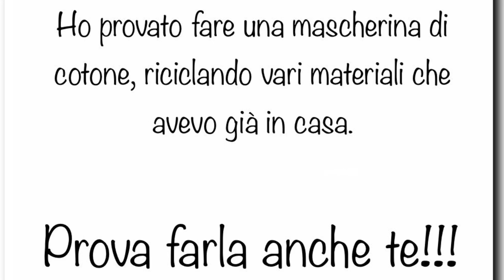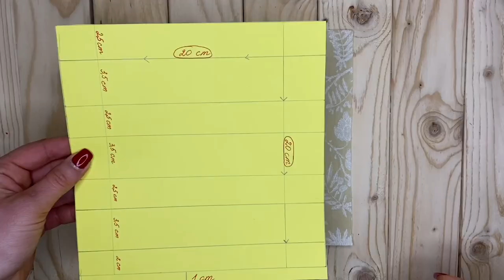Come realizzare Mascherina di Cotone lavabile e riutilizzabile // How to SEW a Medical FACE MASK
In questo momento fragile sostenerci a vicenda è importantissimo.
Io voglio farlo con un Tutorial per creare una mascherina di cottone semplice, riciclando vari materiali che avevo gia in casa e che ci consenta di compiere le operazioni di prima necessità proteggendoci al meglio possibile!

Spero vi sia utile e sia incoraggiamento per chi non si sente sicuro ma magari deve per forza recarsi in farmacia o agli alimentari e non trova più mascherine chirurgiche nelle farmacie.

In questo video condivido con voi il metodo che ho adottato per creare le mie mascherine in stoffa ad uso personale e non medico.
Possono essere usate per andare a fare la spesa o in farmacia lavandole e disinfettandole ogni volta e cambiando più volte.
Ripeto, non hanno valenza medica.

"Rimaniamo uniti tenendoci protetti a distanza"

Spero che questo video vi è piaciuto!